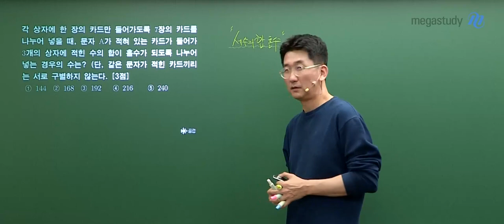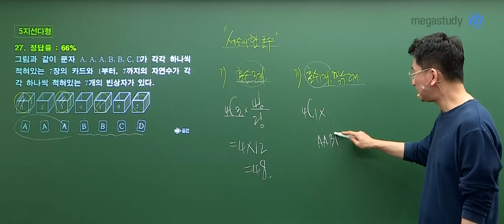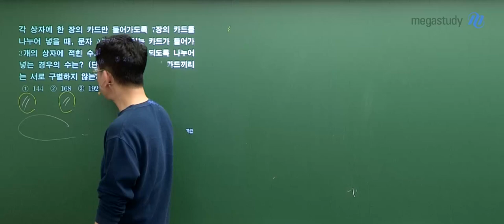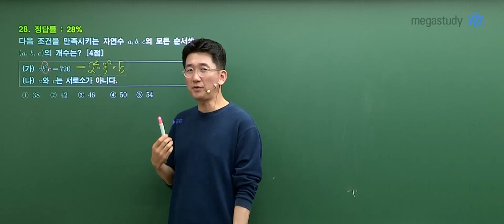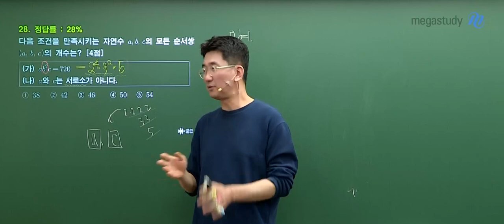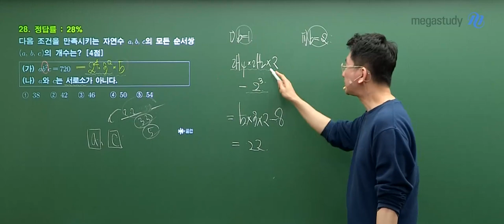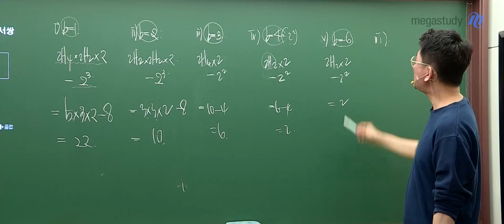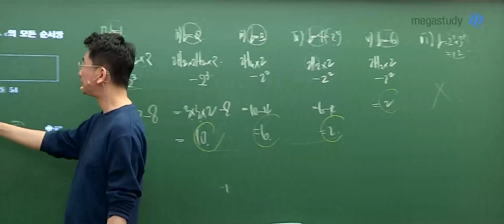[메가스터디] 수학 장영진쌤 - 2025학년도 고3 3월 학평 확률과 통계 해설강의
수학 장영진 선생님의  2025학년도 고3 3월 학평 확률과 통계 해설강의 영상입니다.